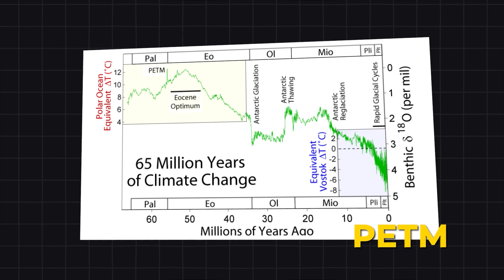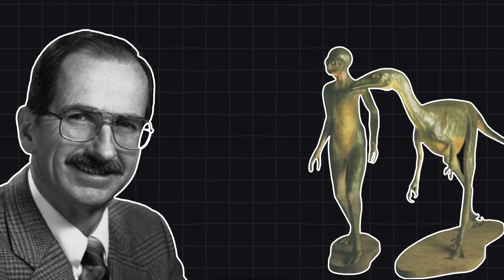The Silurian Hypothesis: Were We the First Civilization on Earth?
What if humans weren’t the first advanced civilization to walk the Earth? The Silurian Hypothesis, proposed by scientists Adam Frank and Gavin Schmidt, dares to question everything we think we know about our planet’s past. Could there have been an ancient industrial society millions of years before us—one erased by time, buried beneath shifting continents, and forgotten by history? From chemical clues in the rocks to mysterious warming events and the intelligence of dinosaurs, this theory explores the haunting idea that we may not be Earth’s first experiment with civilization. Watch till the end—you might never see our planet the same way again.